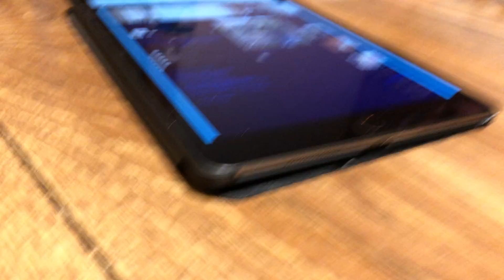Bert Hears "Berta" for the first time - A.F. Chimes